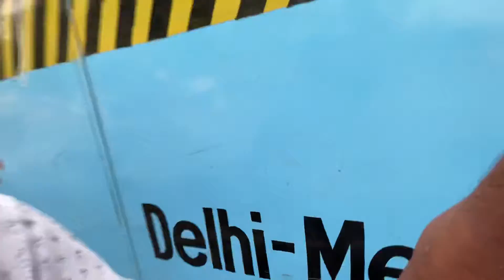Go to village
aaj ka vlog bhot chota bna
Village es liye aaya khet
Khudwane je liye aashu ne
Mere bina khet bhi khoda